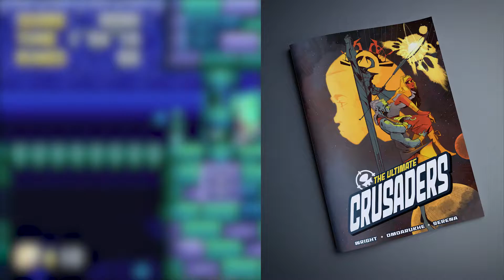Sega's Disappointing Game Gear Micro - A Quick Discussion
Sega just unveiled a new console to the world, but it isn't exactly what people were expecting, nor what they wanted. Does this mean that the Xbox/Sega partnership rumors were false? Let's talk about it.

Do you like Star Wars, Jimmy Neutron, Samurai Jack, and Gundam? Then check out THE ULTIMATE CRUSADERS, a sci-fi action-adventure series based on classic cartoons and comic books!